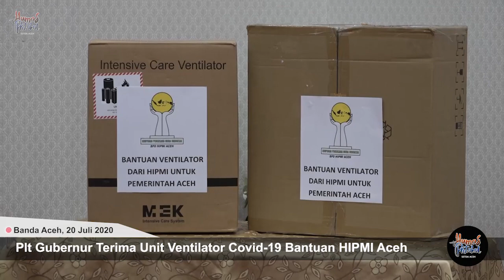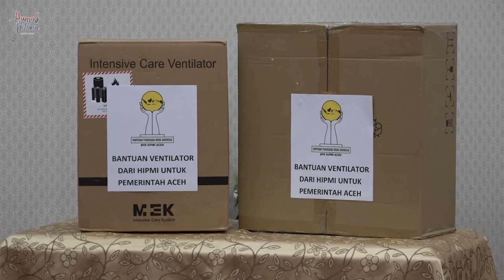Plt Gubernur Terima Unit Ventilator Covid-19 Bantuan HIPMI Aceh